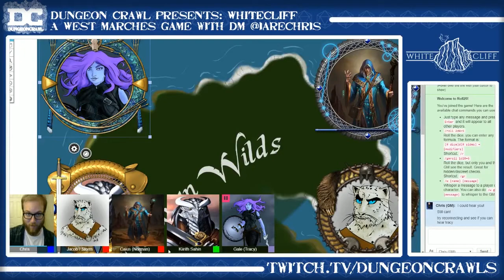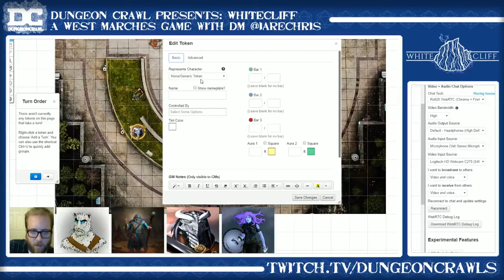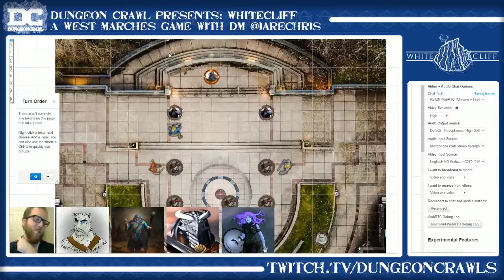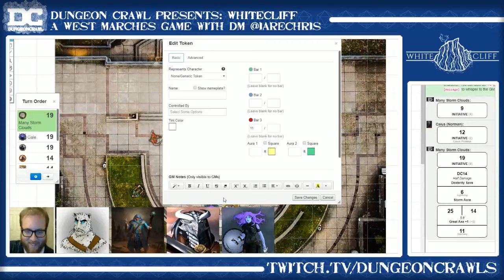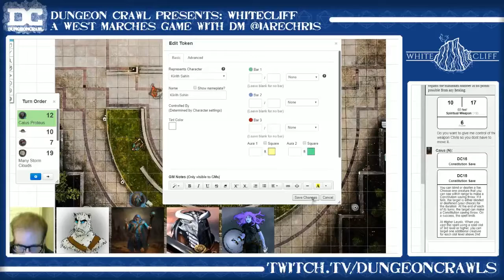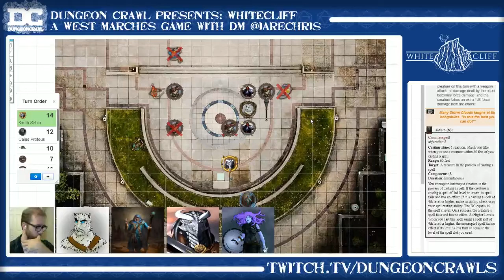Whitecliff Campaign Episode 1: Spring Awakening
Our adventurers start off their day's in Keystone as normally as possible for Whitecliff. But as the alarm sounds, they are faced with an attack on the city, something that hasn't happened in years.

DM
Chris @IareChris

Players
Jacob @TryingNotToLurk
Norman @metadoxy
Ray @RayquanTezm
Tracy @TracyMichelle16